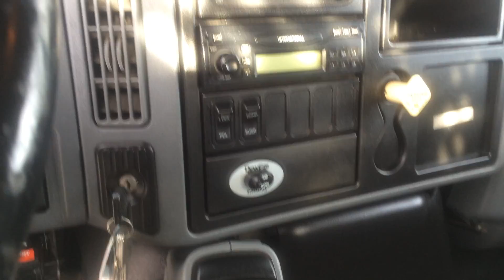For Sale - 2006 International 4400 Tandem Dump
For Sale - 2006 International 4400 Tandem Dump, DT-466 Pre Emission Diesel, Allison Auto, 54000 lbs Gvw, FA 14, RA 40, A/C, Air Ride, 60" Spread, BRAND NEW 14'-0" PTO Hydraulic Dump, Double Split Fold down sides, Power Tarp, Air Gate, Gravel Chute, Pintle Plate with Brake controller.